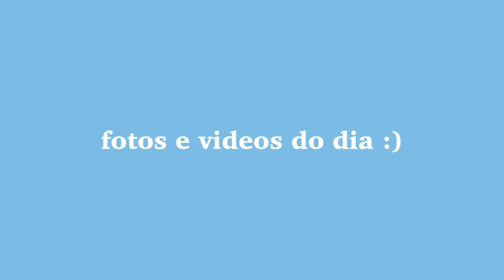arrume-se comigo para o halloween 2021🎃✨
✰No vídeo de hoje fiz um arrume-se comigo pro halloween 2021 com minha melhor amiga! e vloguei um pouco :) espero que gosteeem

✰perguntas frequentes✰
idade: 18 anos (26/08)
cidade: lagoa santa, mg
editor: VLLO
celular: iphone8

subs: 36,333
videos toda SEGUNDA e QUINTA!!
✰músicas: (não sou dona de nenhuma das músicas presentes no vídeo)